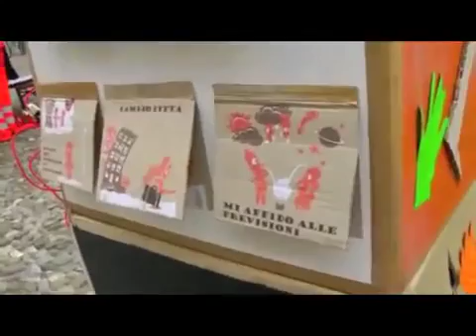Io non rischio 2012 - La piazza di Modena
Uno sguardo ad una delle nostre piazze dell'edizione del 2012 e ai nostri volontari, cuore della campagna nazionale di buone pratiche di protezione civile. Nel video i volontari di Anpas in Piazza della Torre